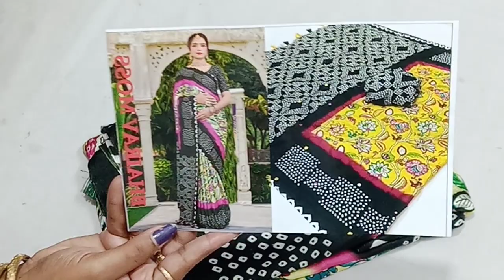🛍️ Aadi Offer sale Rs 350 daily wear saree & Catalogue sarees collections 🛍️Free shipping 💥 17.7.23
marble chiffon offer price 350

catalogue sarees offer price 490

online payment
no cod.